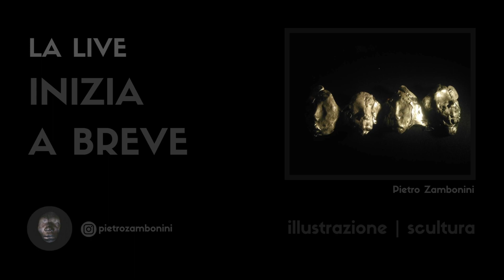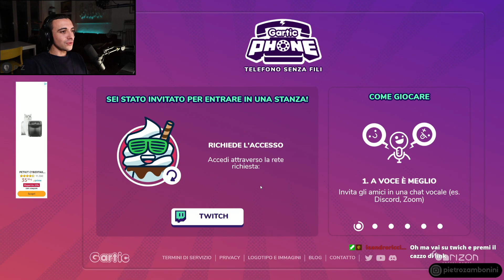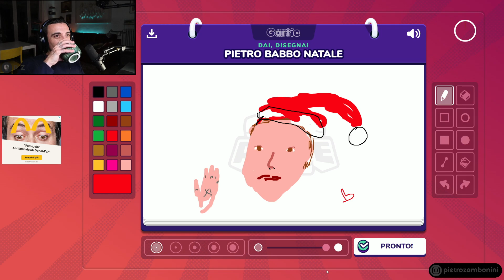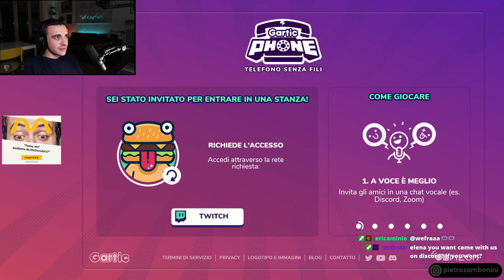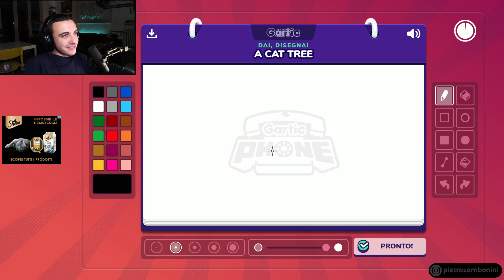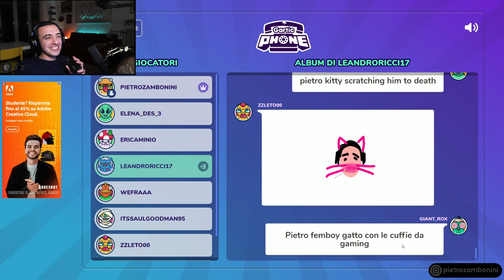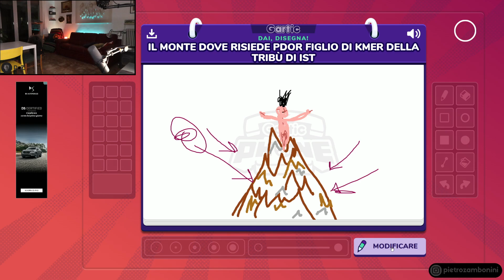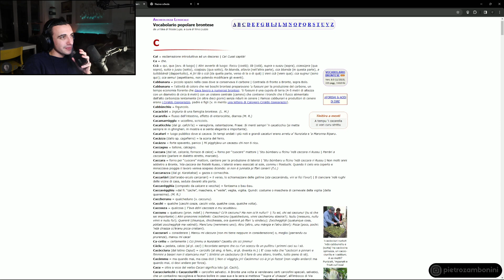FINE 2023! ( live #239 )